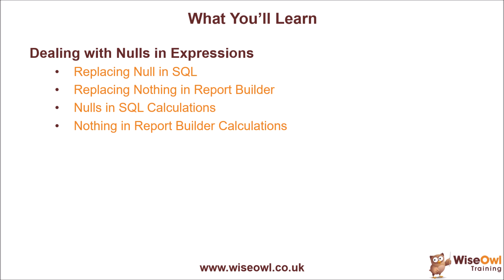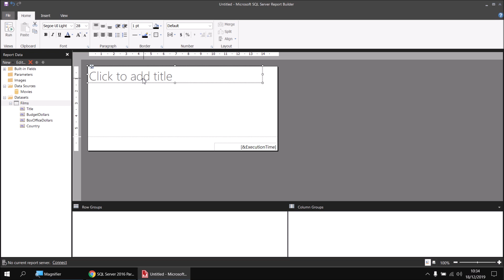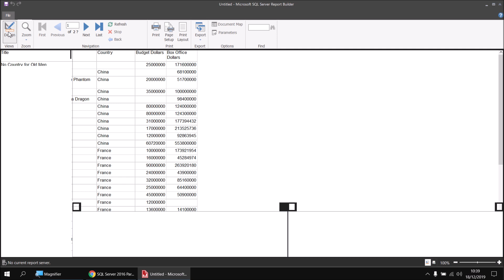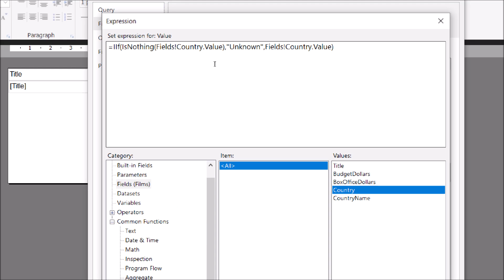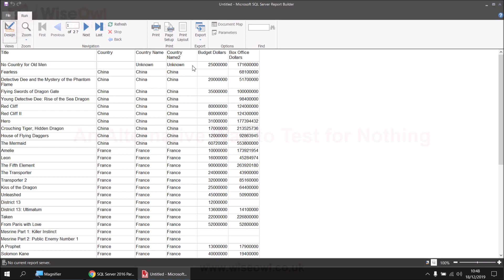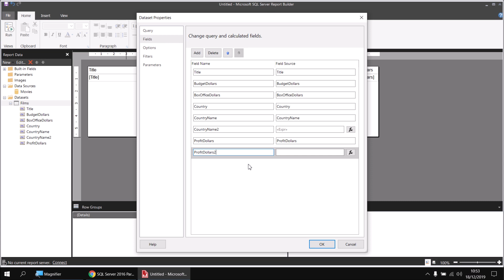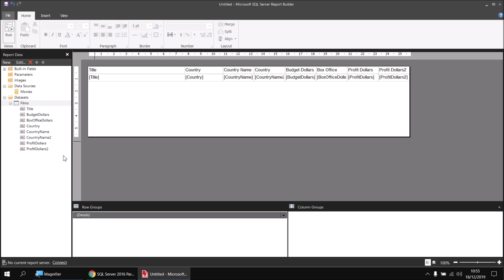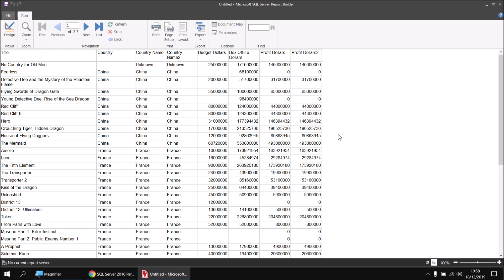SSRS Report Builder Part 7.5 - Nulls in Expressions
- This video explains how to deal with Null or Nothing in Report Builder.  You'll learn how to use the IsNull function in SQL and the IsNothing function in Report Builder expressions.  You'll also see how differently SQL and Report Builder treat nulls in expressions.

for more online training resources in Microsoft Excel, VBA, Power BI, SQL Server, Reporting Services, Analysis Services, Integration Services, ASP.NET, C#, Visual Basic, Microsoft Access and more